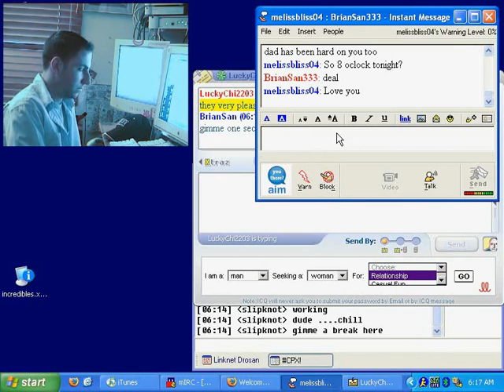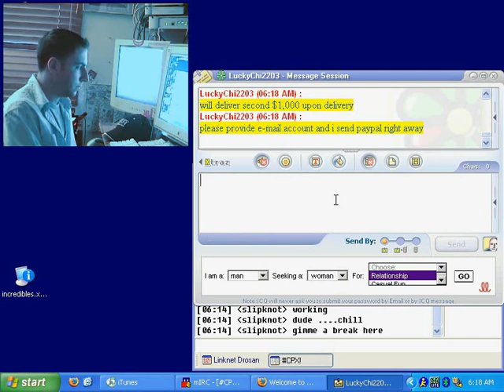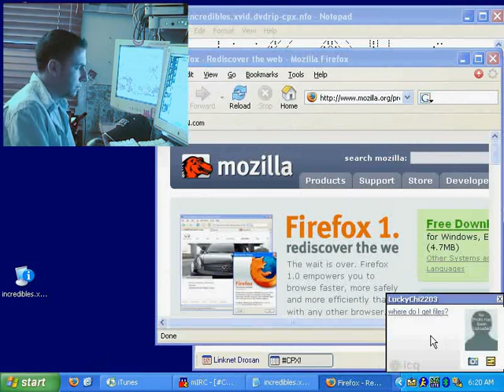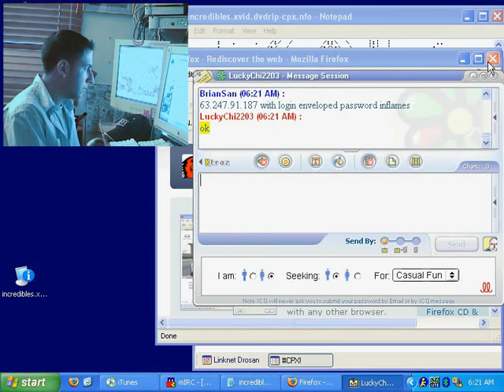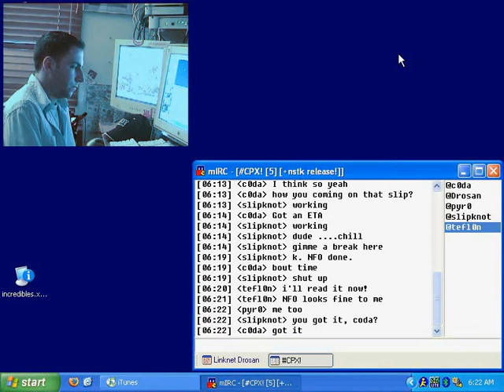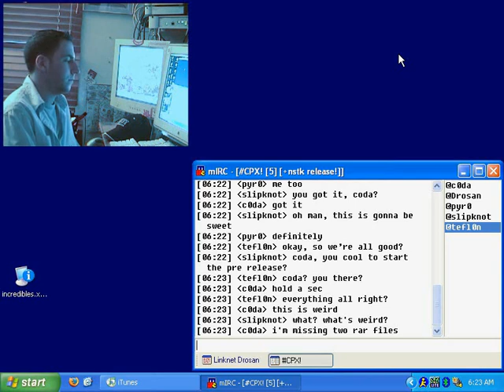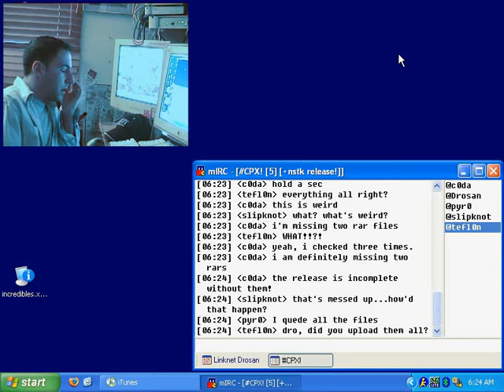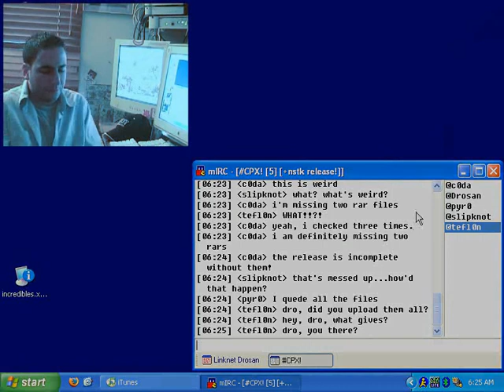The Scene [02 of 20] Part 2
NYU student Brian Sandro has a secret: he and his friends pirate hundreds of millions of dollars of illicit Hollywood movies in their spare time. They are revered, reviled, hunted and admired. No one knows who they are - at least, not as far as they know.